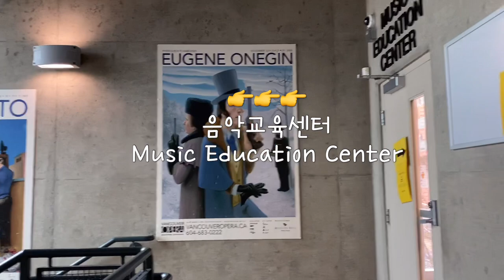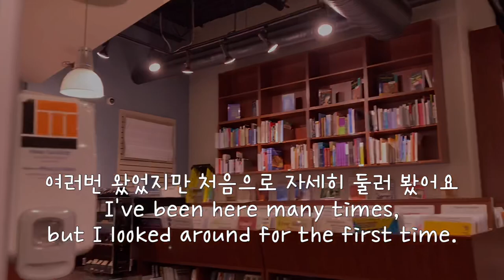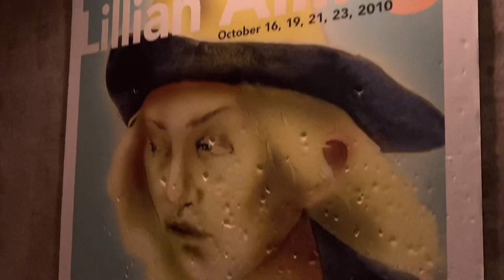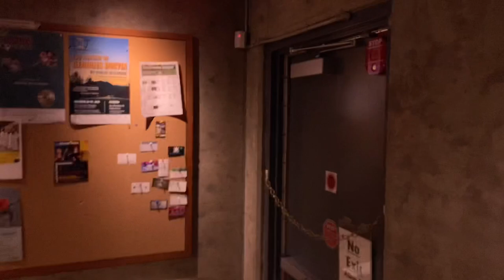손자의 바이올린 교재를 사러 악기점에 갔어요 2021년 12월 28일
연말연시 행복하게 보내세요.
구독자 여러분 감사합니다.
새해에는 더욱 건강하시고
행복한 일만 가득하시기를 기원합니다.